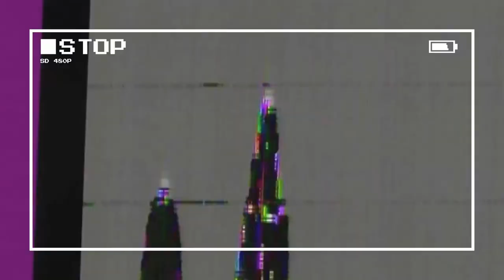Mensaje Pirata CEIP Santiago Ramón y Cajal. Ceuta